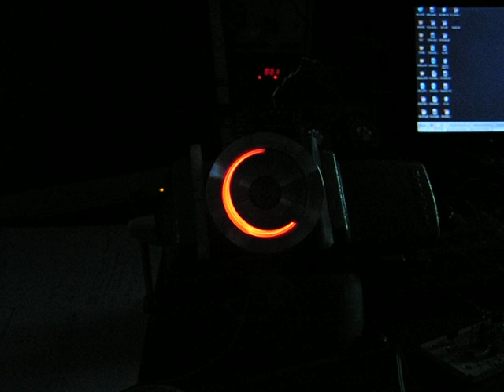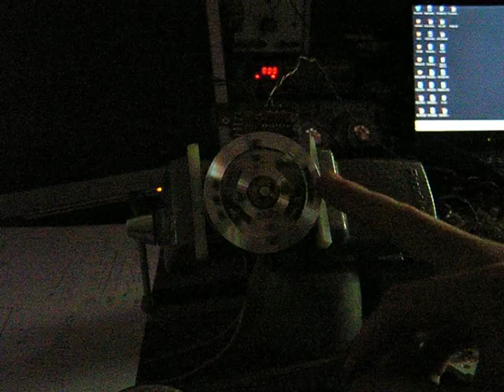Flying Volt Meter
The next step of development with my BLDC motor controller: I'm using the controller to drive a VCR drum while using new circuitry to power LEDs attached to the drum to make a rotary voltmeter. I will soon add this to my website so you can see how it works.